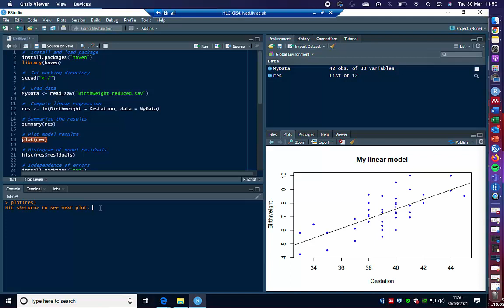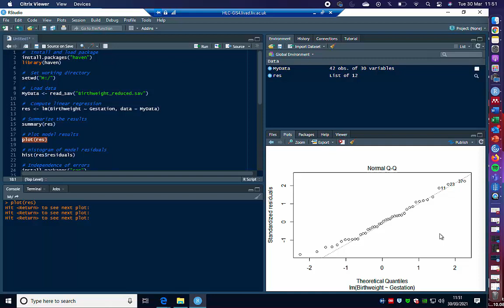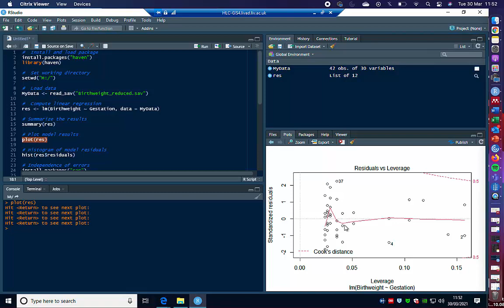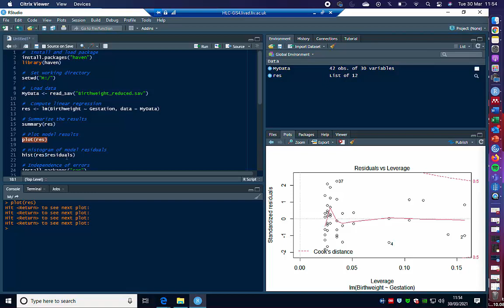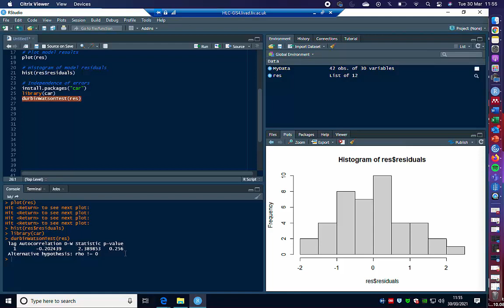Linear regression assumptions in R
In this video, Lucy, one of the Stats@Liverpool tutors at The University of Liverpool, demonstrates how to test for linear regression assumptions using the software R.